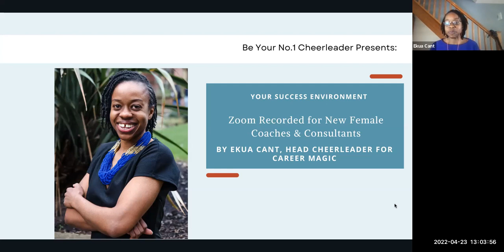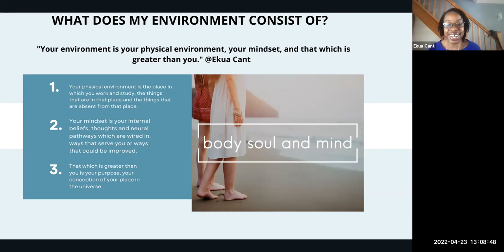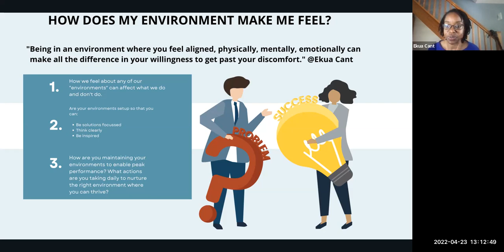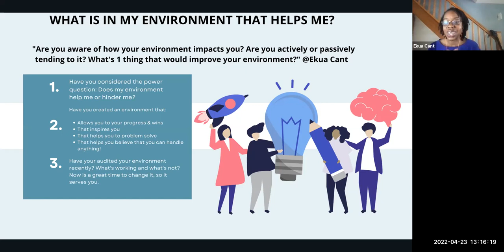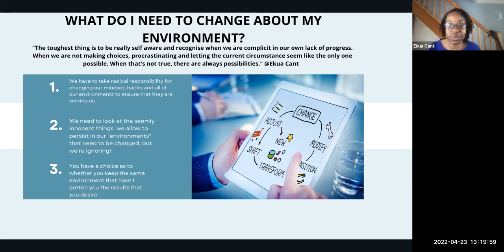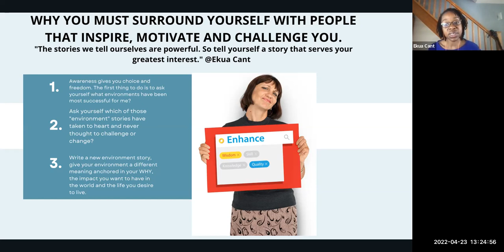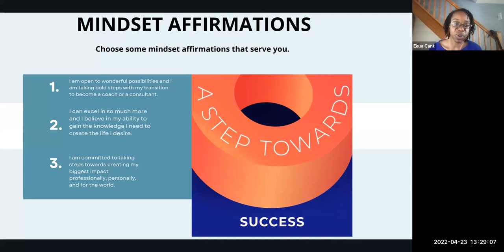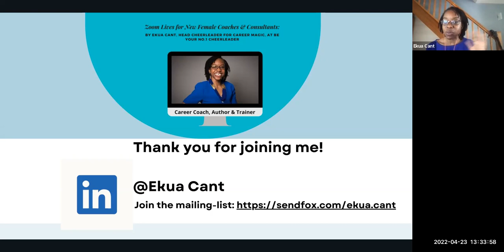Your Success Environment 230422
This the Zoom Recorded session on Your Success Environment for new Female Coaches and Consultants.